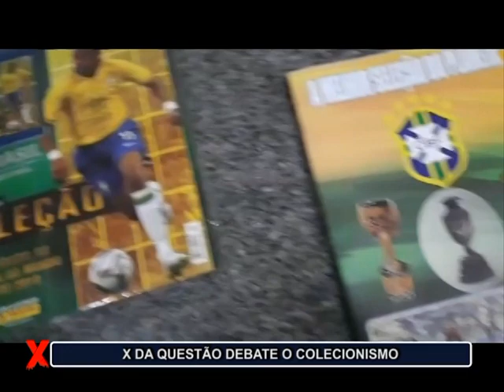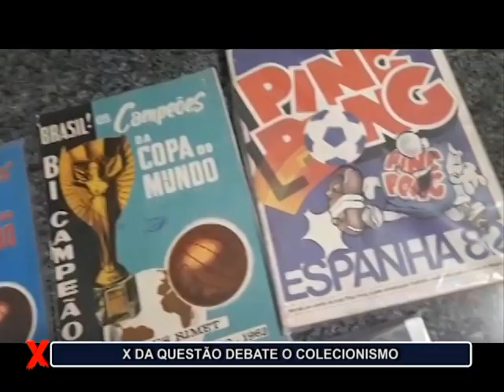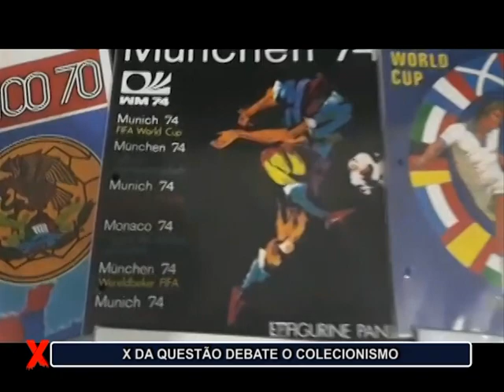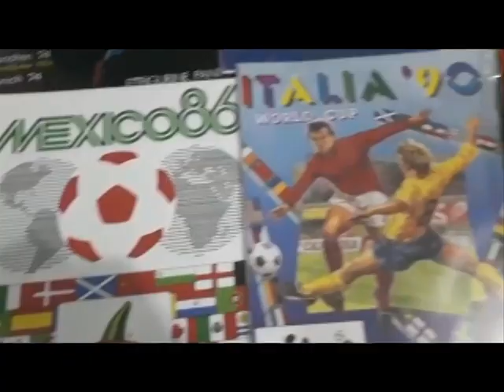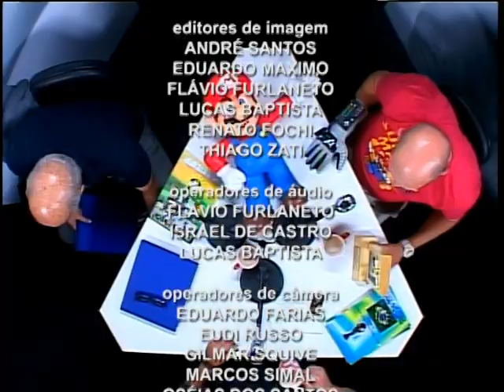X da Questão debate o colecionismo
X da Questão debate o colecionismo, com Alex Mamed, maior colecionador de videogames do Brasil, e Hércules Gorla, numismata e colecionados de álbum de figurinhas, maços de cigarro e outros.